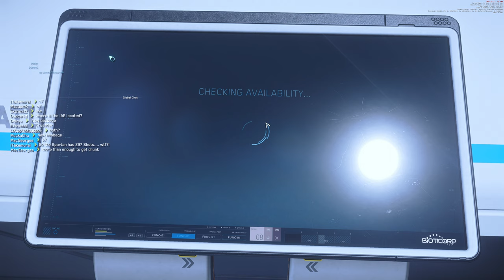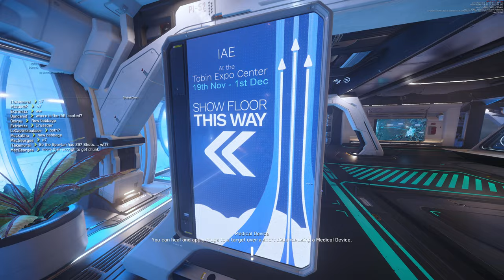Star Citizen All Of Anvil IAE 2951 4K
For a player guide i have linked a video by Morphologis

And Morph's Video Of The F8A Lightning

0:00 Heading to IAE 2951 Expo Hall
18:53 Anvil Arrow
21:21 Anvil Gladiator
23:27 Anvil Pisces Exploration
26:00 Anvil Hawk
28:35 Anvil Hurricane
30:37 Anvil Ballista
33:09 Anvil Spartan
35:18 Anvil Liberator
37:24 Aeigis Sabre Nerf Rant
39:46 Anvil Hornet’s
45:32 Anvil F8A Lightning
48:45 Anvil Terrapin
51:22 Anvil Valkyrie
54:25 Anvil Carrack